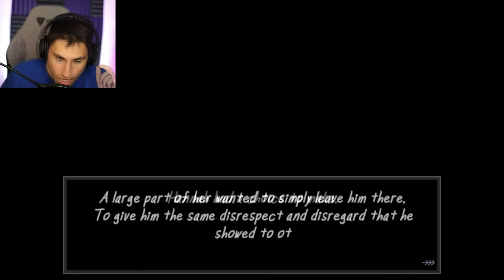The Man From The Window 3 SECRET ENDING!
The Man From The Window 3 Secret Ending in Vermander Curse gameplay | The Frustrated Gamer Man From The Window gameplay is back and today I am unlocking The Vermander Curse good ending! This is the new Man From The Window game! See if I can survive and get The Vermander Curse all endings! Let's play The Vermander Curse gameplay with The Frustrated Gamer!